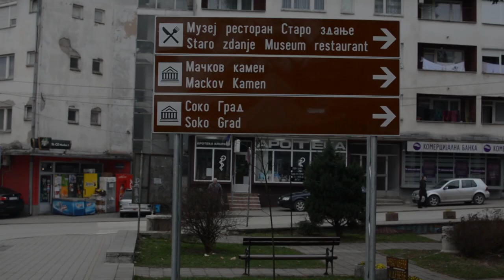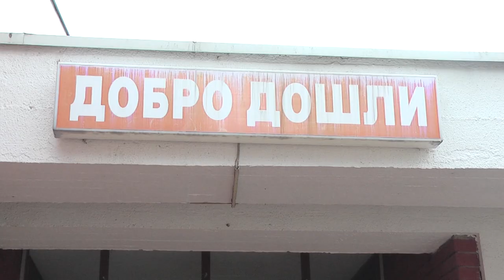Milica Filipovic Punoletsttvo skracen snimak